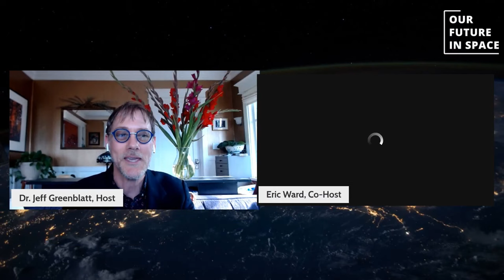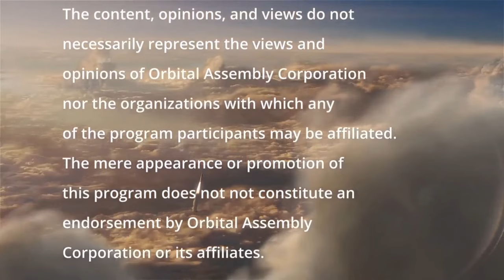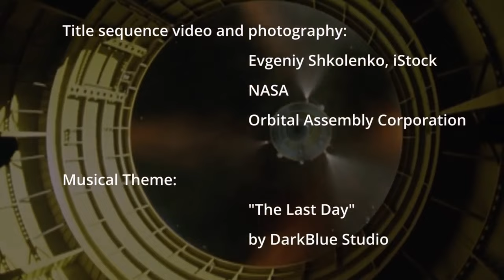S01E07 "Artificial Gravity and More" - featuring Angie Bukley and Jeff Greason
Dr. Angie Bukley, and OAC advisor Jeff Greason join us in this week's episode. Both have long careers in space and share their insights on artificial gravity and more.

Speaker Bios:
Dr. Angie Bukley is a Principal Engineer in the Aerospace Corporation Center for Space Policy and Strategy. Before rejoining Aerospace in late 2014, she served as Dean and Vice President for Academics and Research at the International Space University in Illkirch-Graffenstaden, France from 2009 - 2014. She is a 1993 alumna of the ISU Space Studies Program and has been an ISU faculty member since 1998. She earned her undergraduate and masters degrees at Mississippi State University and her PhD at the University of Alabama in Huntsville. Dr. Bukley has held teaching and academic administration administration positions at Ohio University and the University of Tennessee. Prior to entering academe, she was Director of Laser Applications for The Aerospace Corporation in Albuquerque, NM. Dr. Bukley has also worked with a number of defense contractors on a wide variety of programs. She spent seven years as a civil servant at the NASA Marshall Space Flight Center in Huntsville, Alabama where she directed the Large Space Structures and Controls Laboratory and then managed remote sensing programs at the Global Hydrology and Climate Center. With nearly 100 technical publications and more than 30 awards for technical achievement, including the 2003 University of Alabama in Huntsville Distinguished Engineering Alumni Award, Dr. Bukley is active in many professional organizations and technical societies. Her research interests include system engineering, control system design for flight/orbital vehicles and optical systems, and the study of human cognitive functions in microgravity. She has flown over 1000 parabolas in the retired NASA Reduced Gravity Aircraft and Novespace Airbus A-300 & A-310 “Zero-G” aircraft to conduct research in both of these areas.

Jeff Greason is an entrepreneur and innovator with 25 years’ experience in the commercial space industry. He is the Chief Technologist of Electric Sky, developing long-range wireless power for propulsion and other purposes; and Chairman of the Tau Zero Foundation, developing advanced propulsion technologies for solar system and interstellar missions.   He has been active in the development of commercial space regulation and legislation and served on the Augustine Commission in 2009.  Jeff was a cofounder of XCOR Aerospace and served as CEO from 1999 to early 2015.  Previously, he was the rocket engine team lead at Rotary Rocket, and an engineering manager in chip technology development at Intel.  He holds 28 U.S. Patents and has recently published papers on novel space propulsion concepts.  He is also a Governor of the National Space Society.

Participate!
If you have suggestions for future discussion topics, or people you would like us to interview, or if you’d like an invite to the recording sessions to participate live, just let us know.